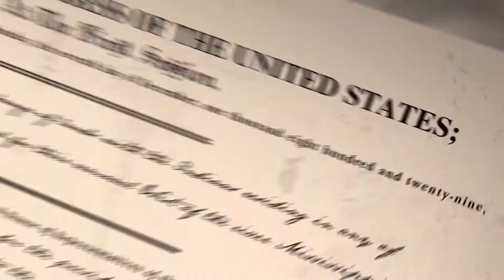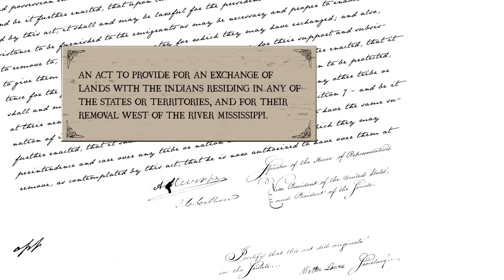Indian Removal Video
Smithsonian Museum of American Indian: Native Knowledge 360